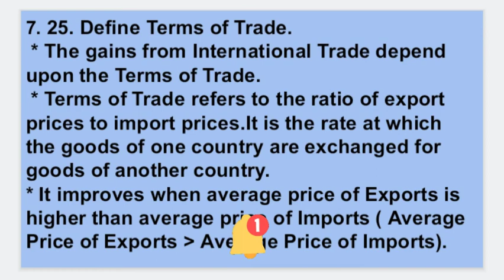Terms of Trade 2 marks | 12th Economics | TN state board